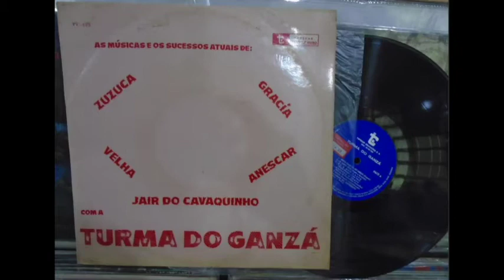O Rei Mandou (Anezcarzinho do Salgueiro) - Turma do Ganzá